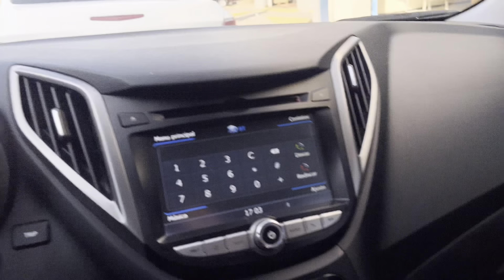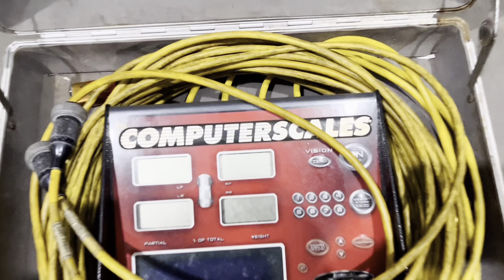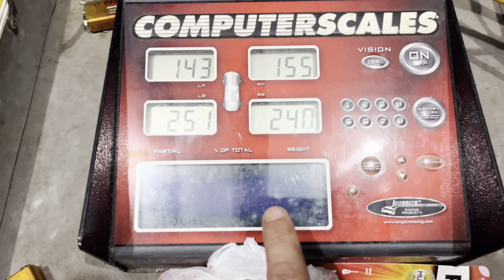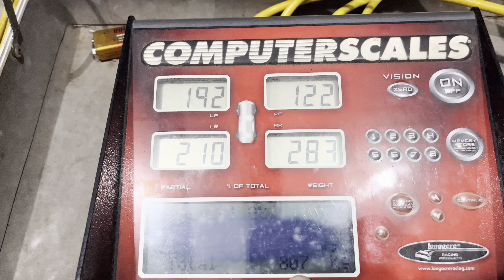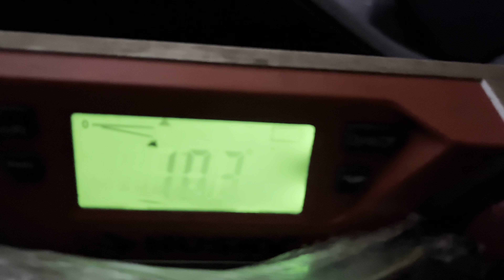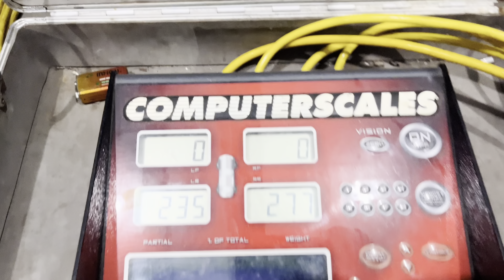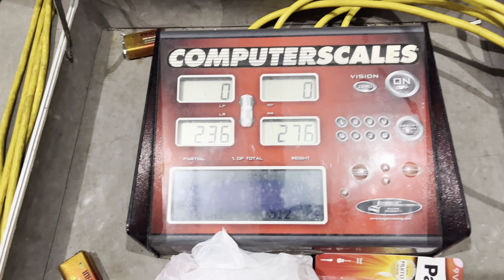✅[PV2GT] Pesagem para cálculo do Centro de Gravidade. EP. 48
Então fiz uma vakinha para tentar repor..

Neste vídeo eu mostro a finalização dos suportes rovisórios da parte traseira para a avaliação da altura do Centro de Gravidade e a pesagem final! carroartesanal caixademarcha suspensao.

Podem comentar que ainda estou conseguindo responder todos os comentários!

Gravamos em Janeiro de 2023

Não esquece de dar aquele LIKE maroto e se INSCREVER que ajuda muito!

Este vídeo faz parte da série PV2 GT a qual eu vou compartilhar com vocês todo o passo a passo do projeto!  Link da play list

PV2 GT se trata de um carro esportivo artesanal construído realmente do ZERO! Ele será testado inicialmente em eventos de TrackDay e no futuro espero conseguir por nas ruas.

Temos várias fotos no nosso instagram @pv2_ projects, segue a gente lá!

Segue abaixo os links para compra de peças do Audi A8 1998 que estou vendendo para ajudar a custear o projeto!